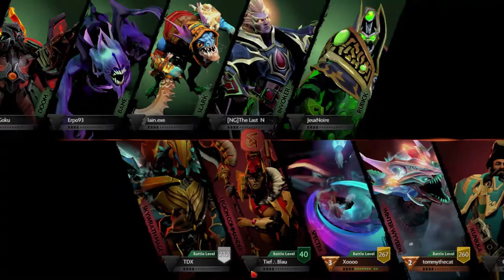Hobbyfist Dota - Winter Wyvern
The Linkin Sphere ult master here.

THE GAME: "Dota is a competitive game of action and strategy, played both professionally and casually by millions of passionate fans worldwide. Players pick from a pool of over a hundred heroes, forming two teams of five players."

THE HERO: Auroth, the Winter Wyvern, is a ranged intelligence hero whose arsenal of spells gives her powerful nuking capabilities. Usually played as a lane support, Winter Wyvern's spells allow her to fulfill a myriad of roles depending on what her team needs. Arctic Burn grants her temporarily flying movement, increased attack range as well as night vision while causing her attacks to slow enemies and burn their health over time, allowing her to gank and harass with ease. Splinter Blast is a low-cooldown nuke that, while leaving its target unaffected, slows and deals tremendous damage to all other nearby enemies. Cold Embrace allows Winter Wyvern to encase a target ally within a protective layer of ice, disabling them for the duration of the spell but also rendering them immune to physical damage while healing them for a percentage of their maximum health. Her ultimate, Winter's Curse, turns the enemies' own weapons against them by stunning the target enemy while forcing all of their nearby allies to attack them. A fearsome ganker and powerful nuker, Winter Wyvern can chill her foes to the bone and wreak havoc on their ranks.